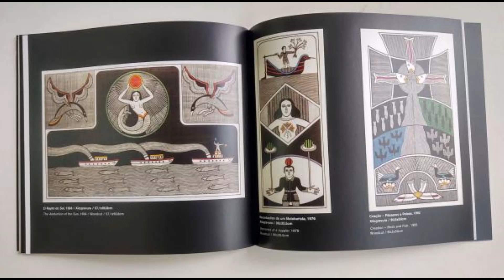Gilvan Samico - Xylographer - Xylography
Gilvan José Meira Lins Samico (Recife, 15 de junho de 1928 – Recife, 25 de novembro de 2013) foi um gravurista, desenhista, pintor e professor brasileiro.
Gilvan José Meira Lins Samico (Recife, June 15, 1928 – Recife, November 25, 2013) was a Brazilian engraver, draftsman, painter and teacher.

The Portuguese already used the technique that, when brought to Brazil, developed into Cordel Literature. With this, several works were produced with the use of woodcuts, forming several Xylographers (woodcutters), mainly in the Northeast region of the country.In Xylography (woodcuts), the wood is carved with the help of a cutting instrument, forming the figure or form (matrix) that one intends to print. Then, with a rubber roller soaked in paint, only the raised parts of the notch are touched.